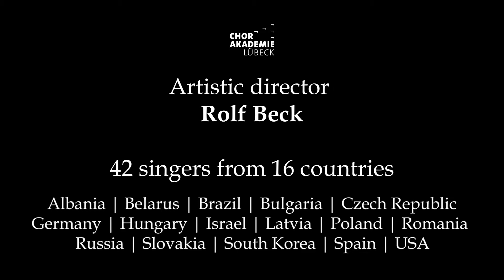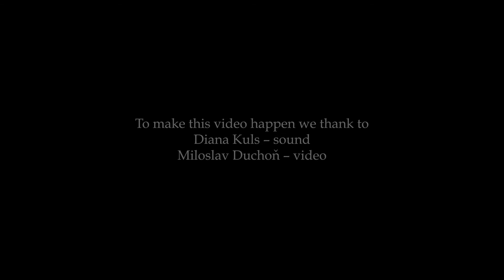ICA Lübeck ABENDLIED by Rheinberger, May 2020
Internationale Chorakademie Lübeck
ABENDLIED by Rheinberger
April-May 2020
From 16 countries and 43 appartments we sing for you song, we like very much! This song connect all of us in days we cannot meet personally on rehearsals and on stages.
For technical help we thank to Diana Kuls and Miloslav Duchon.
And we thank to our artistic director Rolf Beck for his trust in all of us!